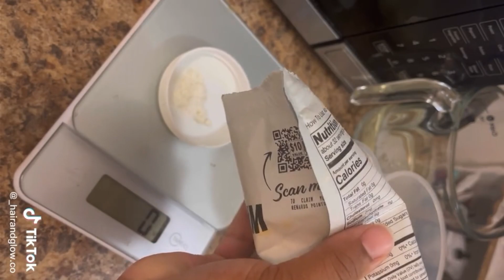VLOGMAS DAY 11 | I made a shampoo, natural hair care brand, these products grew my hair to my waist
Hey friendssssss be sure to catch our MERRYbirthday sale in honor of our CEO birthday month.

Musician: Rook1e